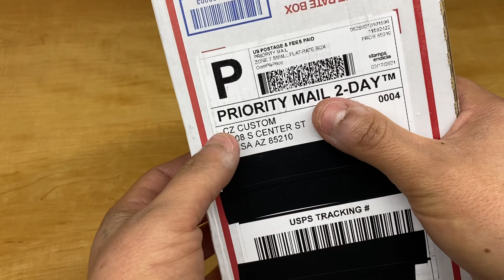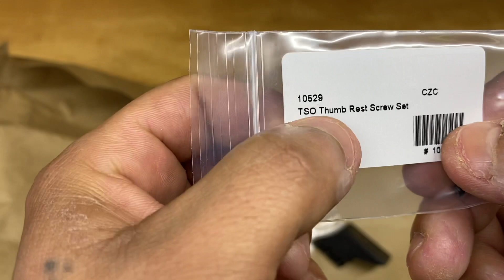Placa para montar lente punto rojo en CZ TSO